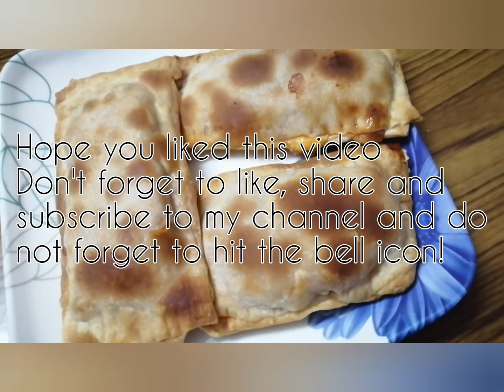Pizza Mcpuff recipe || WITH LESS OIL! || EASY AND QUICK RECIPE || MUST TRY! || Vandana Saxena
Hey guys! So this was today's recipe, Pizza Mcpuff. Made in less oil as it was baked in microwave but you can also fry these on medium flame till golden brown. Easy and quick recipe.